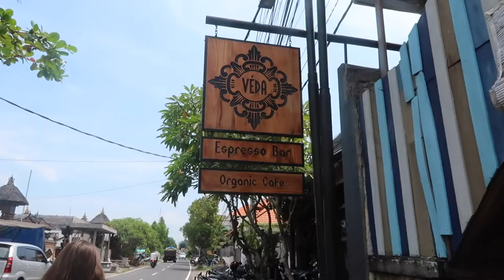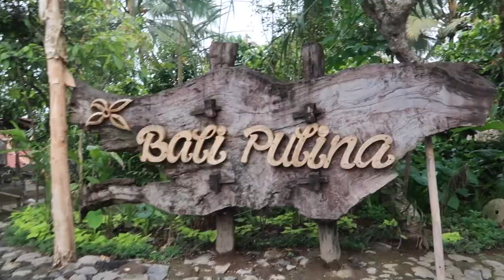Bali in 180 seconds | February 2017 | abigayle philippa bo jin ng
Bali February 2017 | abigayle philippa bo jin ng

a short lil clip i've put together of the limited amount of footage i had. honestly had too much fun to constantly have my camera out (although it felt like  always did, i obviously didn't).
every trip i always vow to myself that i will be better at filming as when i come to putting together a video i look through my footage and am like... 'whaaaaat' in shock horror that i have barley anything on camera. i even took my go pro along the whole trip but didn't even use it once. oh well, a target for my next travels.

in this video you see bali (seminyak, ubud, canguu, and i think thats it) a little bit of lombok (we had to fly to get the boat over as the weather was too bad for the boat from bali to gili) and then you see us arriving in gili and i also put in a really short shot of our boat (3 weeks later) leaving gili trawangan.

more of a home video but if you happen to come stumbling across this video, i hope you like it. :)